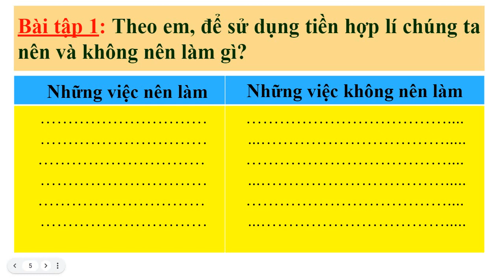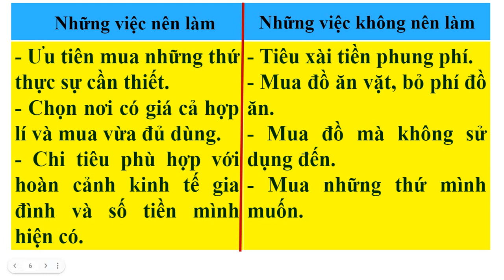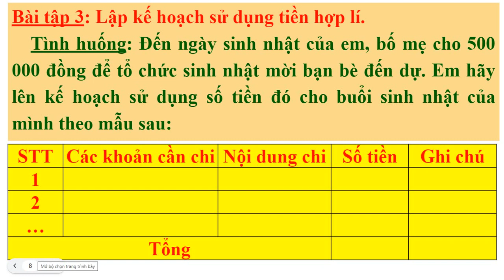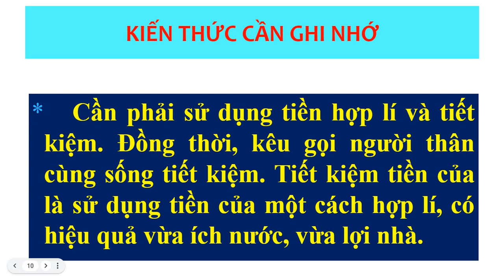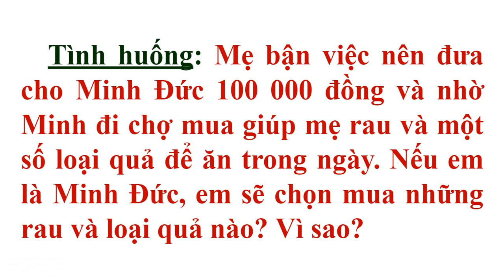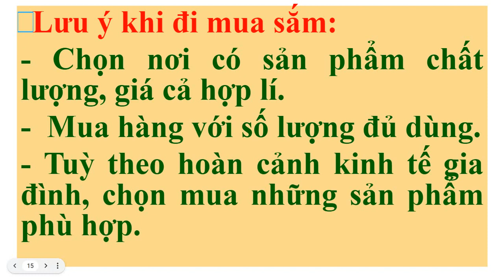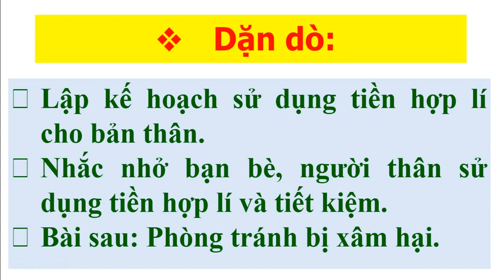ĐẠO ĐỨCLỚP 5- BÀI 11-SỬ DỤNG TIỀN HỢP LÍ (tiết 2)